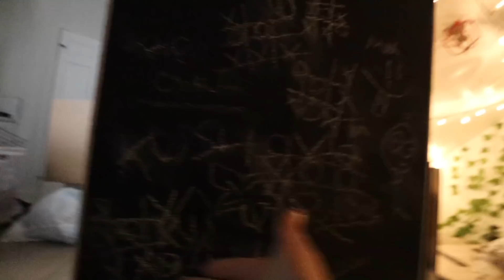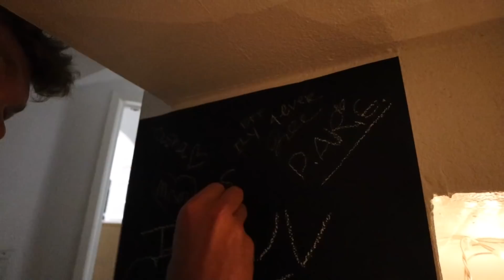finally telling you guys... I SOLD MY HOUSE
I sold my house... lol AND IM SO RELIEVED YOU GUYS FINALLY KNOW!!! I was waiting for the perfect time to talk about this, obviously this is a huge thing in my life and I can't wait to bring you along for this wholeeee journey! HERE COME THE MOVING VLOGS (again) ahahaha!!!

CREEP ME lol:
SAVE SOME $$$:
『 SHOP 』
My Camera ▻